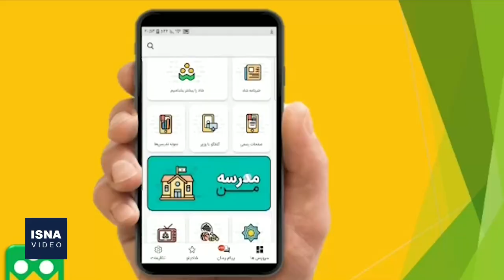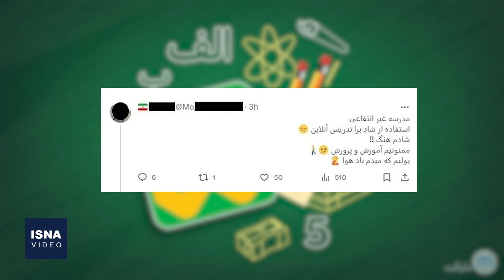غیرحضوری شدن مدارس و مشکلات آموزش آنلاینmp4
آلودگی هوا در برخی نقاط کشور در روزهای گذشته به اوج رسیده و کمیته اضطرار و آلودگی هوا در شهرهای مختلف از جمله تهران، تصمیم به غیرحضوری برگزار شدن مدارس به ویژه در مقطع دبستان گرفته‌اند؛ اما در این ایام، نرم‌افزاری که در ایام کرونا پا به عرصه آموزش آنلاین در ایران گذاشت، با مشکلاتی فراوانی روبرو است.